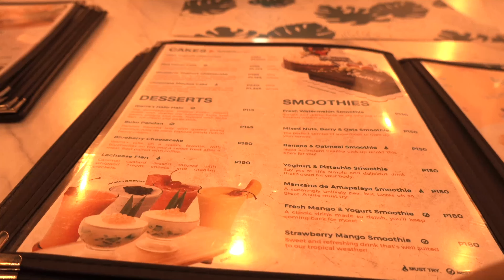vlog ♡ family dinner, all toys, organizing my books